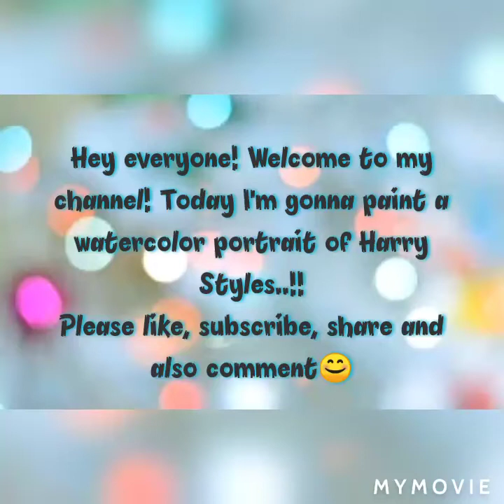Watercolor portrait of Harry Styles🍒| Ink n' Art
This is a watercolor portrait of Harry Styles made by me. I hope you guys like it and also I want you guys to give me some suggestions on what yo make a video on next. It would mean a lot!! Your support is everything for me!!